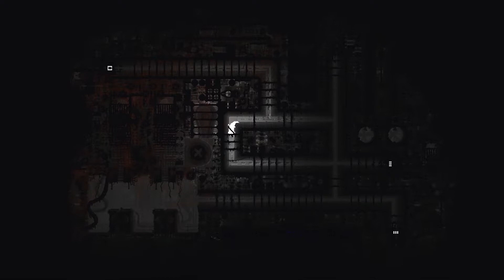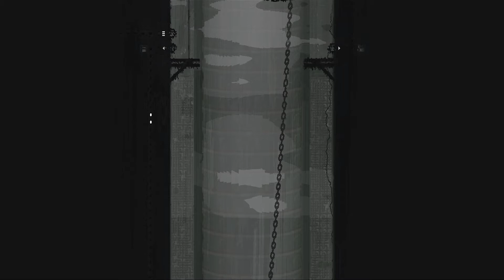Rain World Walkthrough | Part 10 The iterator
Rain World Walkthrough | Part 10 The iterator includes how to find a lost family while exploring a dangerous world.

You are a slugcat. The world around you is full of danger, and you must face it - alone. Separated from your family in a devastating flood, you must hunt for food and shelter between terrifying torrential downpours that threaten to drown all life.